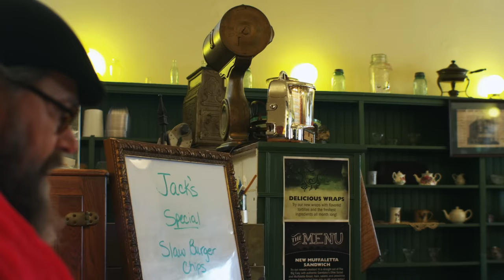The Least Of These: A Christmas Story [2018] Full Movie | Tayla Lynn | G. Michael Nicolosi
A charming Christmas tale of hope, forgiveness and faith that centers around a single mom, her seven year old daughter and a Salvation Army Santa Claus.

Written and Directed by Mark Nicolosi
Starring Tayla Lynn, G. Michael Nicolosi, Emma Faith, Duane Allen, Deborah Allen